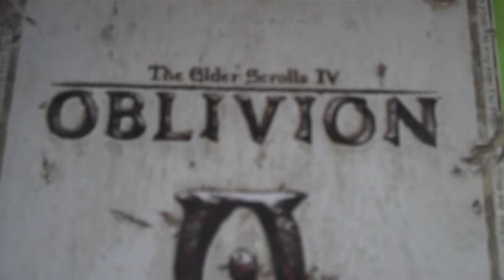But Suddenly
a shot film me and james came up with